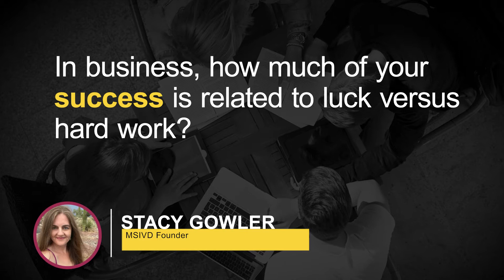Stacy Gowler on attributing success to luck vs. hard work